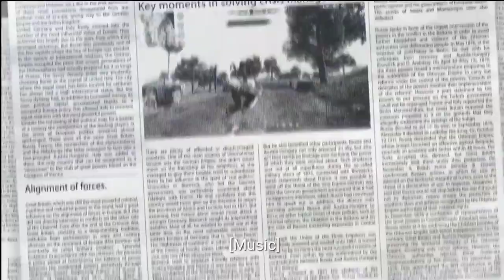UNLIMITED BTS CRYSTAL TOKEN 😱 l BTS CRYSTAL TOKEN KAISE MILEGA l FF NEW EVENT l FREE FIRE NEW EVENT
bts crystal token kaise milega
how to get bts crystal token in free fire
bts crystal token
how to get bts bundle in free fire
free fire new bts crystal token ko exchange kaise karen
bts crystal token free fire
how to get bts token in free fire
bts event free fire,new event free fire
how to get bts event free rewards in free fire
how to get bts crystal token
how to collect unlimited bts crystal token ff
free bts crystal token

New webevent free fire
Free fire new bundle today
New dress free fire today

bts Crystal Token Today, BTS CRYSTAL TOKEN KAISE MILEGA, New Token Today BTS, Today New Event Free Fire, Free Fire New Event Today,bts crystal bundle,bts bundle

1. free fire new event
2. free fire new event today
3. new event free fire
4. ff new event
5. ff new event today
6. free fire new update
7. today free fire new event
8. free fire new events
9. free fire today new event
10. new event ff

new event
free fire

Bts bundle free fire
2000 spent diamond topup
Free fire new bta bundle live
New crystal token event
New crystal bundle free fire
3 april new event
Crystal bundle 3 april
Free fire new crystal token unlimited
How to collect bts crystal token bundle
Bts Crystal bundle new event
Bts Crystal bundle token
Bts bundle new event